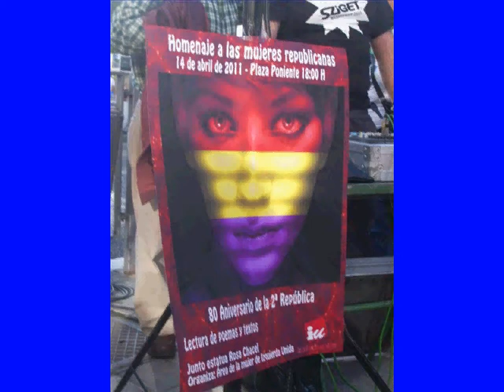80 Aniversario de la II República.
El 14 de abril en Valladolid se celebra en la plaza del Poniente junto a la estatua de Rosa Chacel el día de la Mujeres Republicanas con la participación del sector social y político, donde  se leen poemas y se hace recuerdo de las mujeres que participaron en la defensa y lucha por la República.
¡¡A por la III República YA!!
14 de abril de 2011.